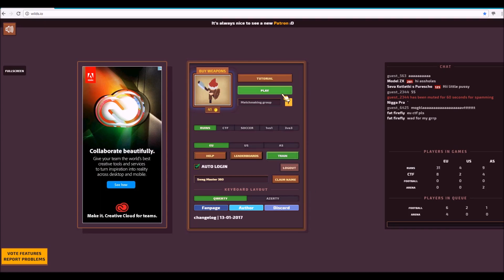Wilds.io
This Game Is Good